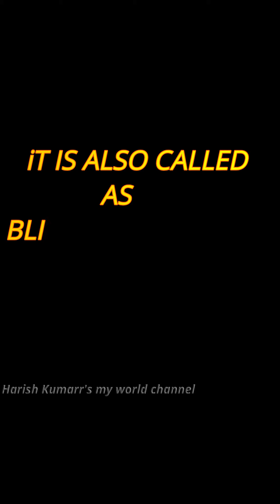WHAT IS PCC ? ITS USES & APPLICATIONS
This video is about plain cement concrete and its used with applications